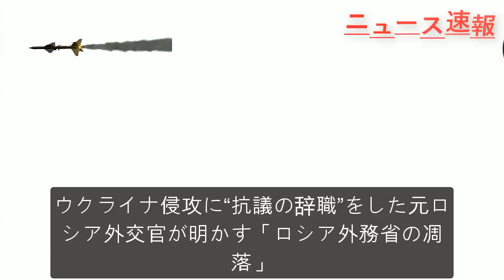最新ニュース 2022年9月7日